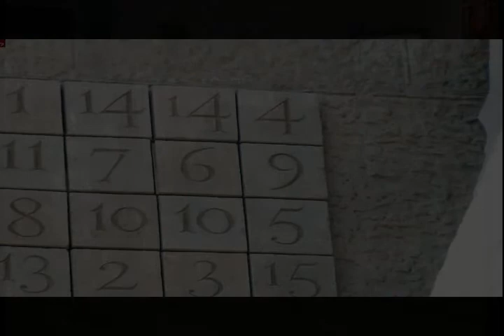" MUSICA PARA IGLESIAS" ALEJANDRO MINIACI GUITAR LOOPS (Full HD Video)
VIDEO 2012
RECOPILACION IGLESIAS del mundo
Y FRAGMENTOS DEL VIDEO ORIGINAL & AUDIO DEL CD GRABADO EN VIVO EL 31 DE OCTUBRE DE 2010 EN LA PARROQUIA SANTIAGO APOSTOL
DEL COLEGIO SAN CARLOS BORROMEO  buenos aires
ESTE ES UN RECORRIDO A TRAVES DE LOS 3 PRIMEROS TEMAS  DEL CD
MUSICA PARA IGLESIAS :
1 LA UNICA LUZ DE LA VERDAD
2 EL ANTIGUO SUEÑO DE LA HUMANIDAD
3 EL PERDON DEL AMOR

TODOS LOS TEMAS ESCRITOS Y EJECUTADOS POR  ALEJANDRO FABIO MINIACI.
ESTE TIPO DE MUSICA AMBIENT ES MUSICA INTENCIONAL COMPUESTA EJECUTADA EN GUITARRA ELECTRICA Y PEDALES DE EFECTOS Y LOOPS
este cd esta disponible a la venta en el oficial web site AND NEW STANDARD TUNNING
todos los temas autor e interprete : alejandro miniaci
todos los derechos de video reservados prohibido su uso parcial
sin consentimiento del autor
este es un video promo para invitar a adquirir el material original del autor
todos los temas registrados sadaic
a.miniaci 2010
recopilacionde videos y edicion a.miniaci julio 2011

VIDEO FULL 2012 IMEGES RECOPILATION CHURCHES AND FRAGMENTS OF " MUSICA PARA IGLESIAS" ALEJANDRO MINIACI GUITAR LOOPS  (Full HD Video)
ORIGINAL VIDEO AND AUDIO
RECORDED LIVE IN CD OF 31 OCTOBER 2010  SANTIAGO APOSTOL CHURCH
THIS IS A WALK THROUGH FIR THE 3 FIRST PIECES OF THIS CD

MUSIC FOR CHURCHES:
1 THE ONLY LIGHT OF TRUTH
2 THE OLD DREAM OF HUMANITY
3 THE FORGIVENESS OF LOVE

WROTE ALL PIECES bs performance BY A. Miniaci.
THIS KIND OF MUSIC IS INTENTIONAL AMBIENT MUSIC COMPOSED EXECUTIONS IN ELECTRIC GUITAR PEDAL EFFECTS AND LOOPS in new standard tunning
All Topics and interpret Alejandro Miniaci
without the consent of the author
this is a promo video to invite to acquire the author's original material
Registered SADAIC all topics
a.miniaci 2011/2012
Video and editing a.miniaci recopilacionde Ago 2012